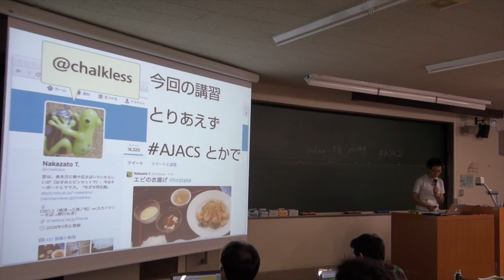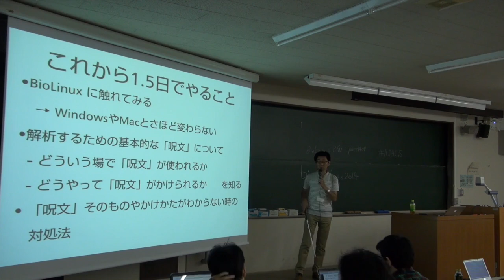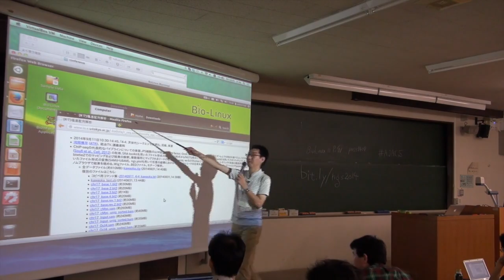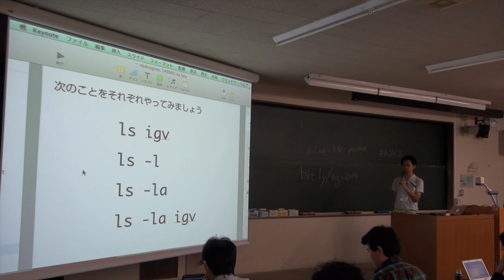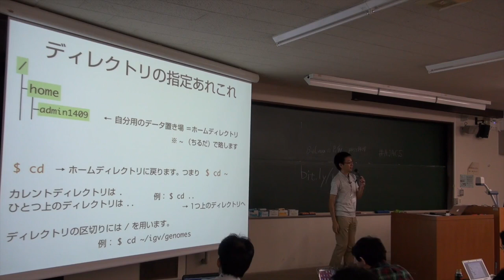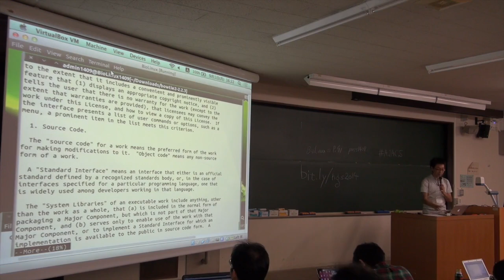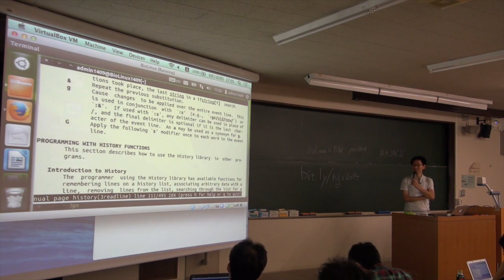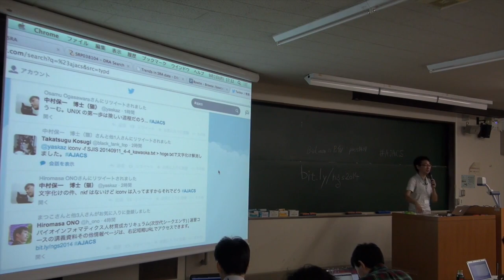【NGS速習コース】1. コンピュータリテラシーとサーバー設計〜1-3. Unix I UNIXの基礎の理解、Linux導入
本日の統合TVは、2014年9月1-12日に開催された、バイオインフォマティクス人材育成カリキュラム（次世代シークエンサ）速習コース から、ライフサイエンス統合データベースセンター(DBCLS) 仲里 猛留 による「1. コンピュータリテラシーとサーバー設計〜1-3. Unix I UNIXの基礎の理解、Linux導入」をお送りします。約3時間です。

1-3. Unix I UNIXの基礎の理解、Linux導入 講義スライドPDF